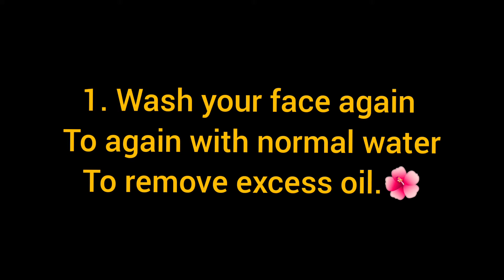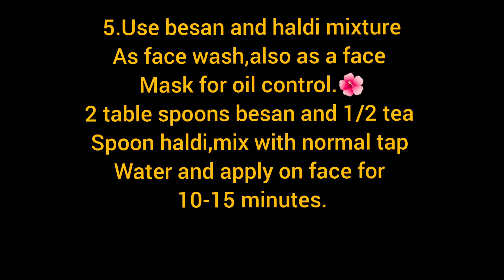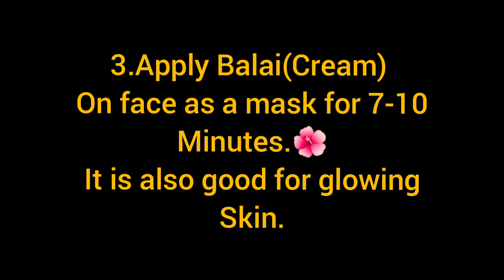Tips and Remedies for Oily and Dry skin | Face Care at home | Beauty Tips| Muskan Miracles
Muskan-Miracles